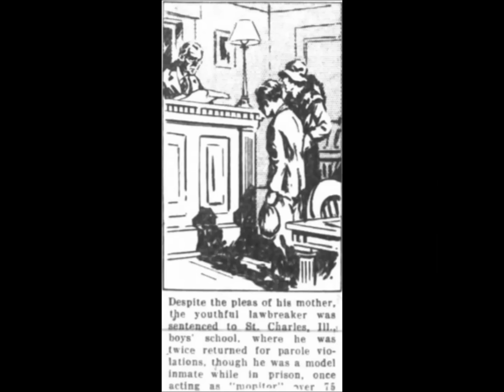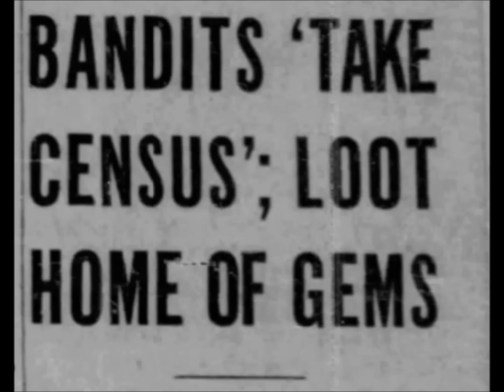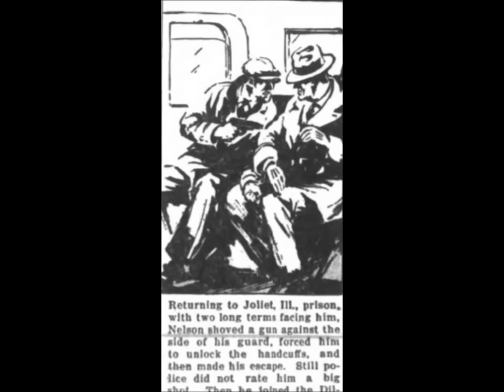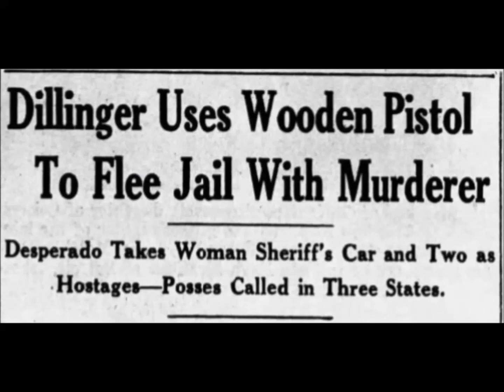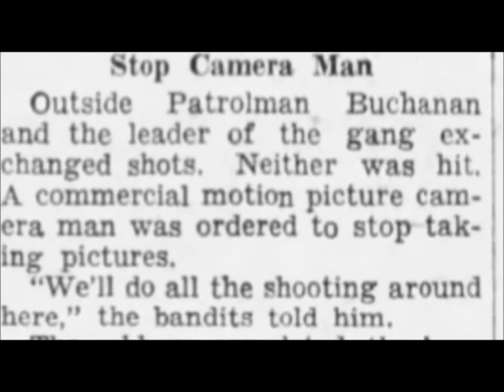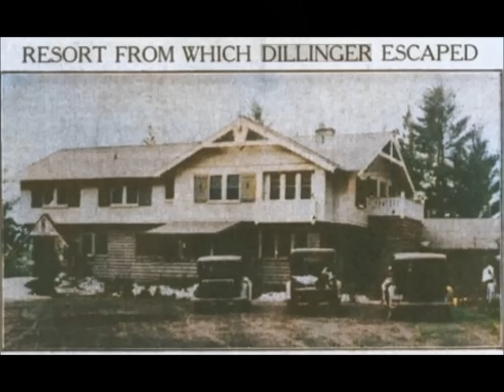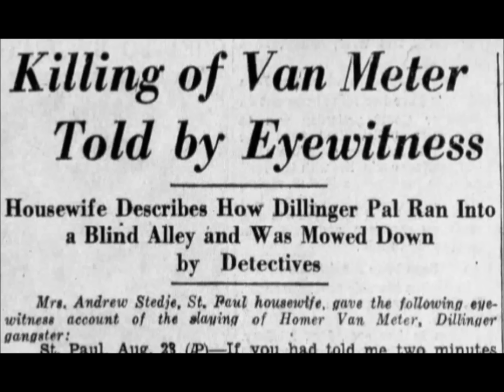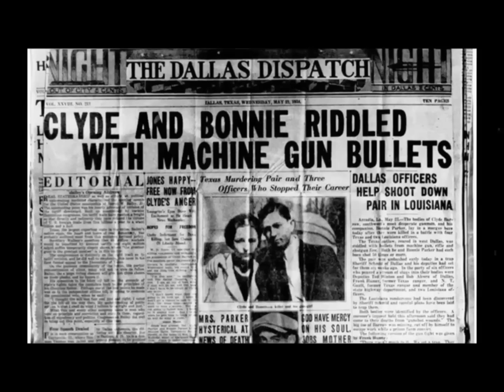George "Baby Face" Nelson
This is the Story of Lester Gillis , aka George Baby Face Nelson . Along with John Dillinger , Pretty Boy Floyd and Bonnie and Bonnie and Clyde . They terrorized the mid west in the early 30's
L.A. Times (Los Angeles)
Philadelphia Inquire ( Philadelphia)